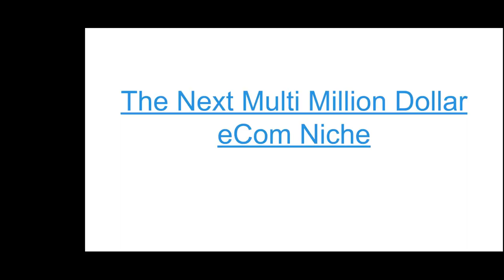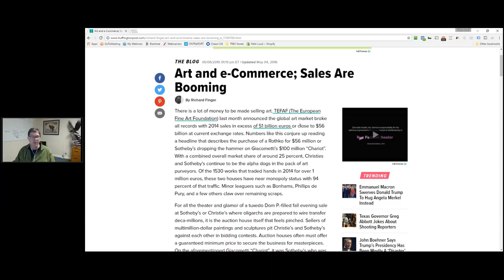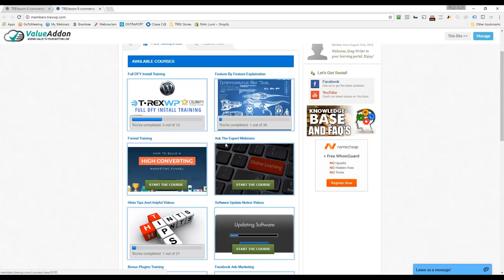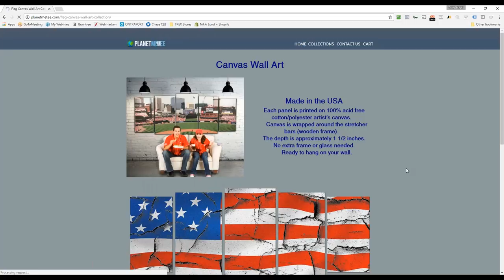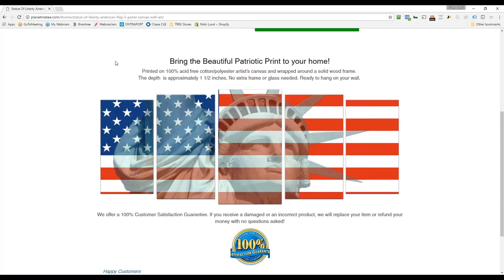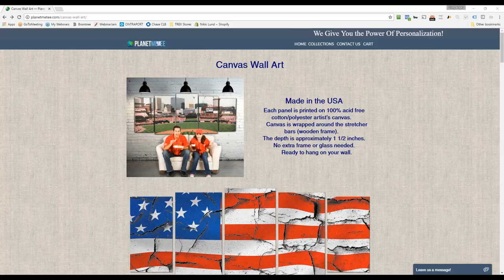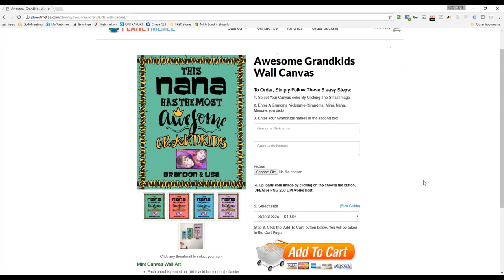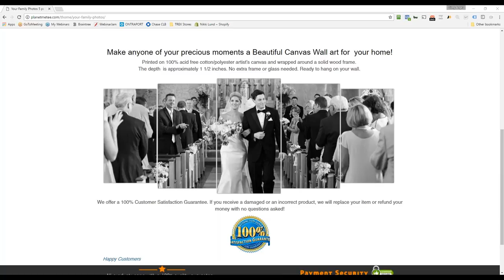The Next Multi Million eCom niche! Canvas Wall Art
The T-REXecom eCommerce software is primarily designed for t-shirt & apparel sellers online but could be used to sell anything from the eCommerce platform.

And most important it is THE only software as a service for eCommerce that has 1 click up-sell feature built in.

The primary feature of the software, which is supported by the ability of Printex to fulfill the orders, is the ability for customers to customize and personalize their orders during the ordering process.

Its main features are:

Personalization On The Fly
One Click Up-sells
Survey Opt IN
Opt In For
Exit Pop Up
Testimonial Plugin
Email Marketing Plugin
Ad Tracking Plugin